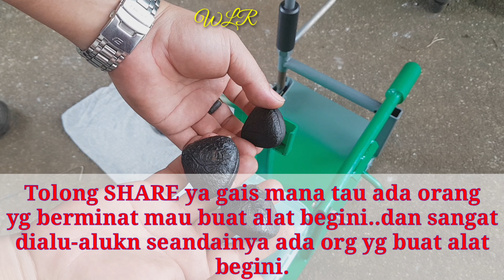Alat Kopek dan Cungkil isi PANGIE / Kepayang / Keluak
Alat ini sangat berguna untuk mencungkil isi biji PANGIE/KEPAYANG/KELUAK. Yg mana sebelum ini kita hanya mengunakn pisau atau sudu besi untuk mencungkil isi tersebut. Dan di situ tangan kita terdedah kepada bahaya seperti terkena pisau ataupn siring biji pangie tersebut. Dan dari kesusahan/masa/bahaya la sya terfikir untuk membuat alat ini dan jg permintaan seorang saudara di kampung untuk mencipta alat ini untuk memudahkan kerja2 mencungkil isi tersebut. Dan harap alat seperti ini akan memudah kn kerja kita di masa akan datang🙏🙏.

Dan jgn lupa SHARE video ini untuk kebaikan kita bersama dan lebih2 lg org yg mahu membuat alat ini..sya alu2 kn siapa2 yg membuat alat seperti dlm video ini untuk kebaikan kita bersama.